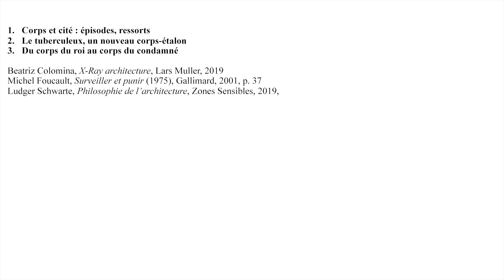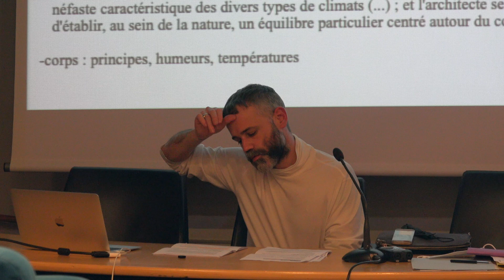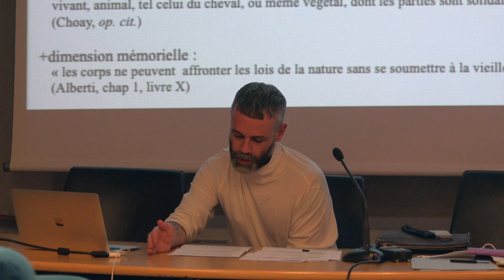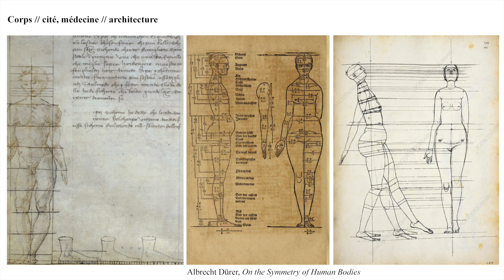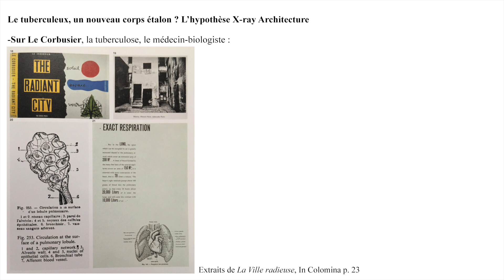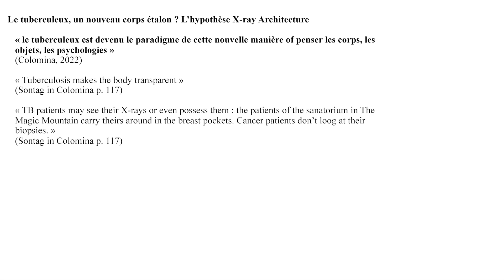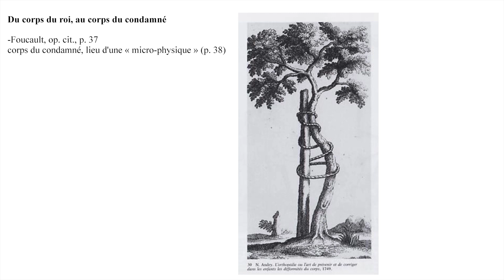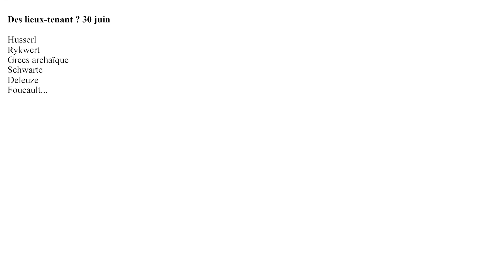Architecture et care, séance 6 : L’architecture et la médecine, histoire d’une ambivalence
Des traités antiques et classiques (Vitruve, Alberti) jusqu’aux théoriciens contemporains (Schwarte, Colomina), en passant par la grille de lecture de Foucault, on s’arrêtera sur quelques épisodes de l’histoire de l’architecture en tant que discipline du corps, en tant que participant à une « anatomie politique » (Foucault). Mais à côté de ces approches biopolitiques, il y a à notre disposition les phénoménologies de Rykwert, de Husserl, ou de Vernant, qui construisent une autre relation de l’architecture au corps, l’architecture comme tenant les corps plutôt que les contenant.
Séance animée par Eric de Thoisy, architecte